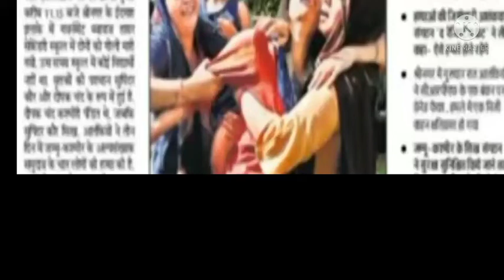आंतकियो ने स्कूल में घुस कर दो शिक्षकों की निर्मम हत्या/today news /today news jharkhand/bihar